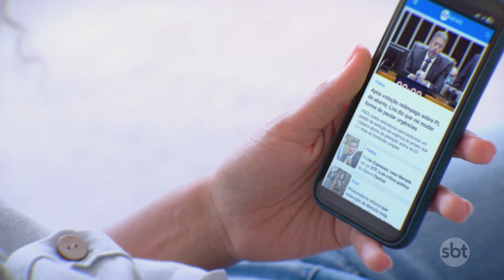Caso Porsche: polícia investiga parentes de motorista | SBT Brasil (03/07/24)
A Polícia Civil abriu um novo inquérito nesta segunda-feira (1º), a pedido da Justiça de São Paulo, para investigar os familiares de Fernando Sastre Filho, condutor do Porsche que atingiu um outro veículo na madrugada de 31 de março, na zona leste da capital paulista, causando a morte do motorista de aplicativo Ornaldo da Silva Viana.